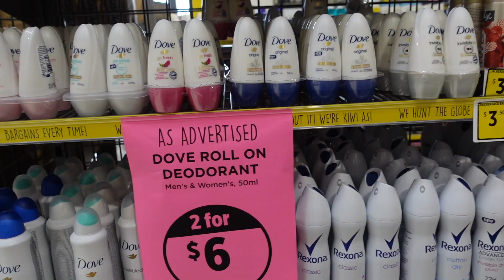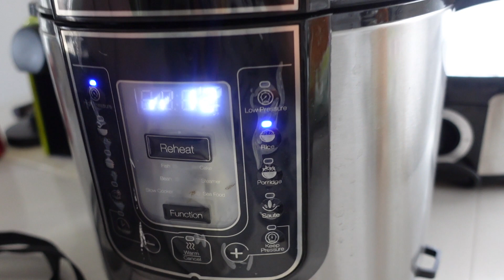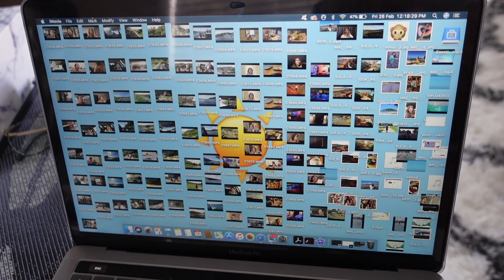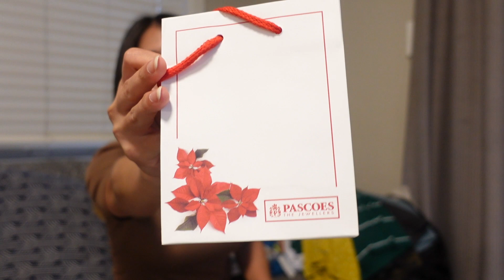BUYING GIFT FOR MY PAMANGKIN ISLA!!! I RichZigzVlogs